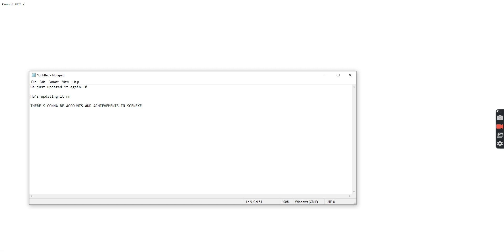BIG SCENEXE UPDATE!!! 0.10.0!! ACCOUNTS, STARS, ANC ACHIEVEMENTS!!!???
AHHHH
It's coming soon!
It's in New-test.scenexe.io so far
IT'S ALMOST HEREEE